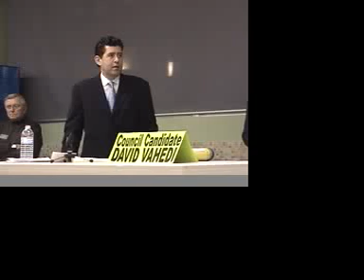CD 5 DEBATE - PART THREE - CANDIDATES KORETZ VS VAHEDI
CANDIDATES PAUL KORETZ AND DAVID VAHEDI  SQUARE OFF FOR LA CITY 5TH COUNCIL DISTRICT  DEBATE AT APRIL 15, 2009 SOHA COMMUNITY MEETING.